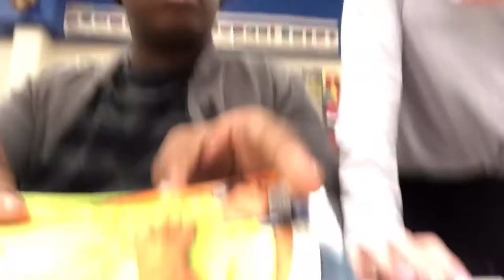GETTING IN TROUBLE FOR DANCING!!|ItsMarlon